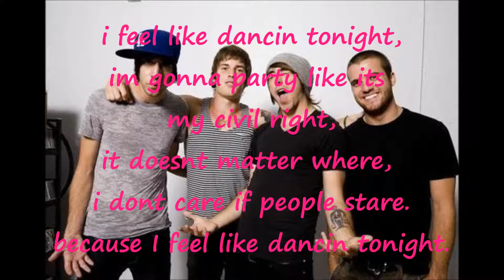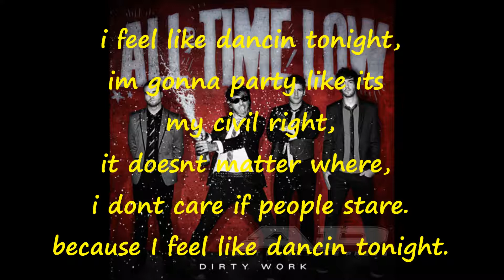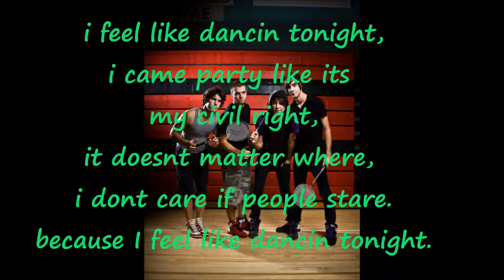all time low - i feel like dancing lyrics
all rights so all time low, interscope and rivers cuomo who co-wrote this amazing song :) enjoy!